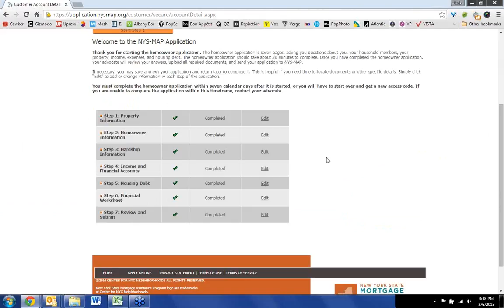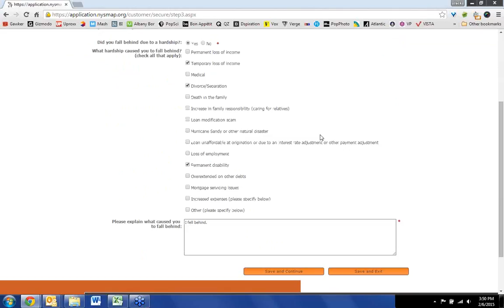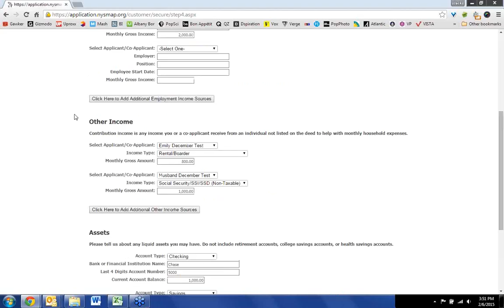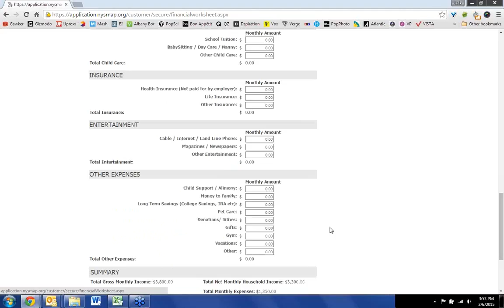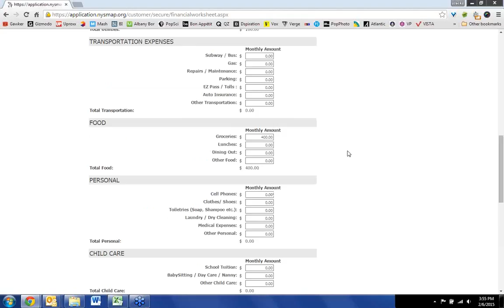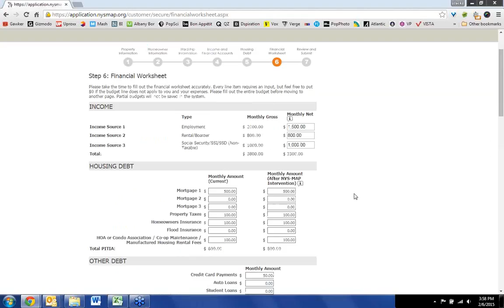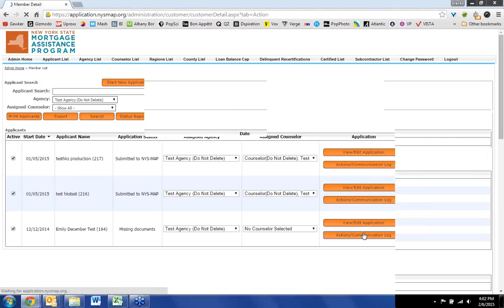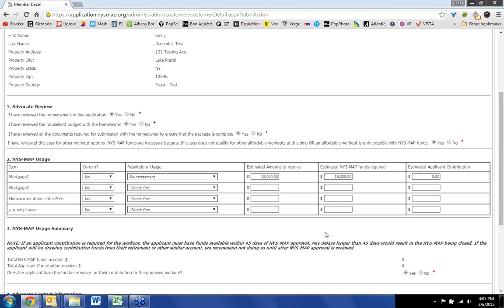NYS-MAP Web Conference - Housing Counselors 2/6/2015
A previously recorded webinar on February 6, 2015.